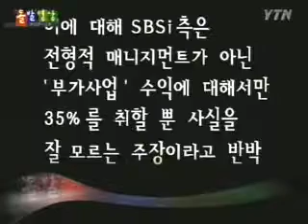'코미디'와 '개그'의 차이 - 돌발영상 시즌1 2005.05.24 방영 / YTN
'코미디'와 '개그'의 차이